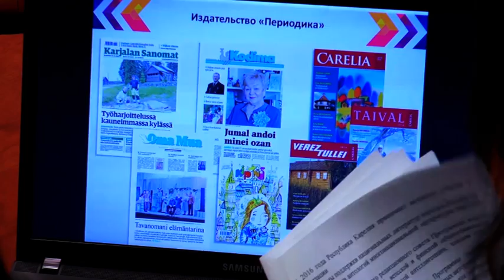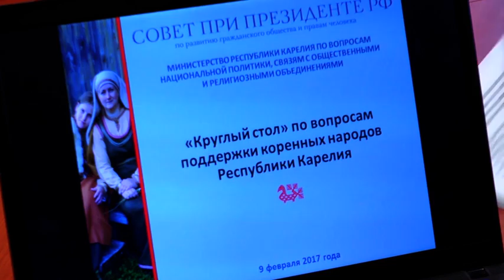Проблемы коренных народов Карелии